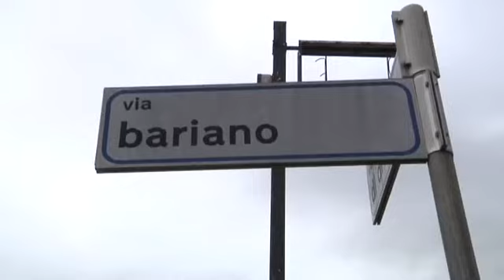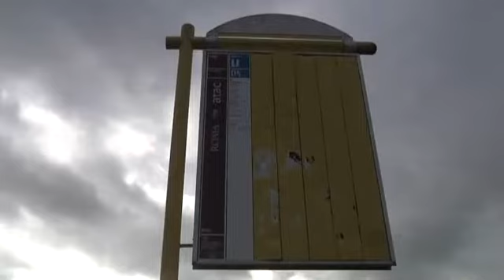X Municipio: strade dilaniate dalle voragini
Strade dilaniate dalle voragini. Con il maltempo tornano ad emergere tutte le criticità legate alla disastrata viabilità del decimo municipio.